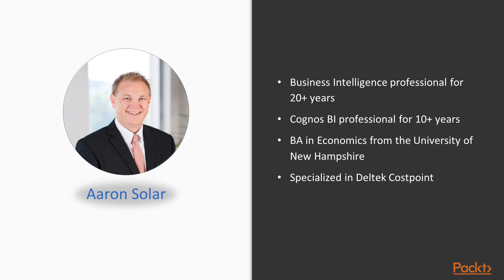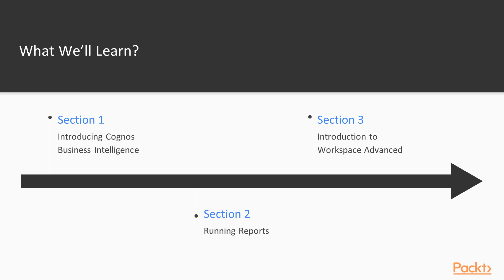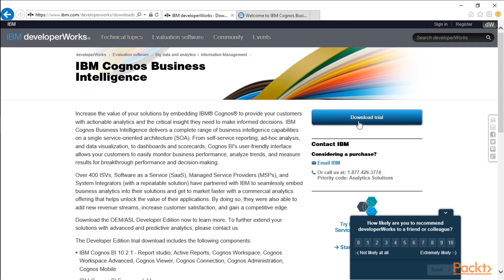IBM Cognos Connection and Workspace Advanced : The Course Overview | packtpub.com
This video provides an overview of the entire course.